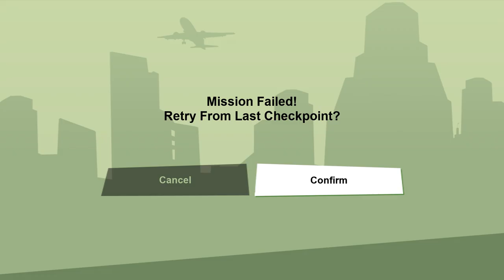Grand Theft Auto: The Trilogy - The Definitive Edition - PIER 69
PC SPEC :
MOTHERBOARD : ASROCK B365M-HDV
PROCESSOR  : INTEL i5 9400F
VGA : GALAX GEFORCE GTX 1650 4GB DDR5
RAM  : TEAM T-FORCE DELTA RGB 16 GB
SSD : 120 GB SOLID MIDASFORCE
HARDDISK 1 : 500 gb
HARDDISK 2 :  1000 gb
PSU  : XFX XT 500 watt